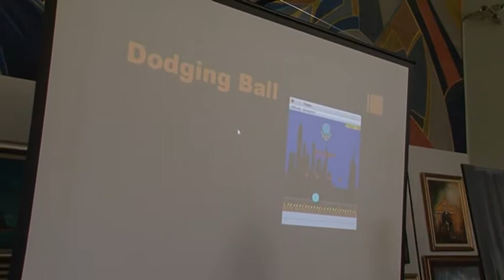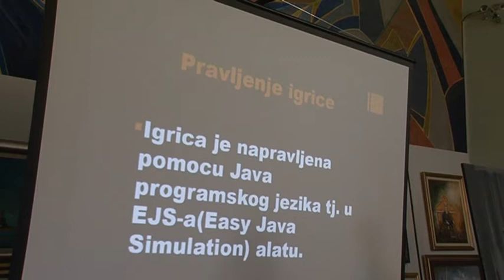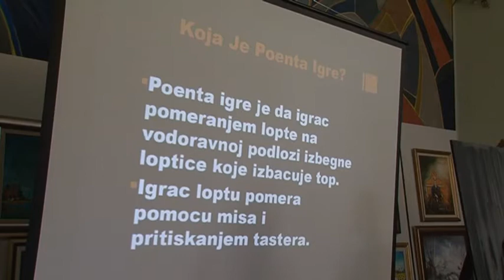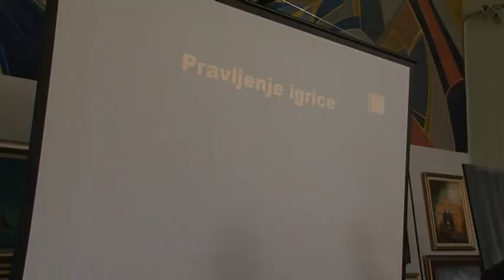Završen sedmi naučno-edukativni kamp u Idvoru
Dvadesetoro učenika koji su zabeležili izuzetne uspehe na takmičenjima iz fizike i matematike učestvovali su ove godine na sedmom naučnom i edukativnom kampu “Mihajlo Idvorski Pupin, Idvor 2017”.